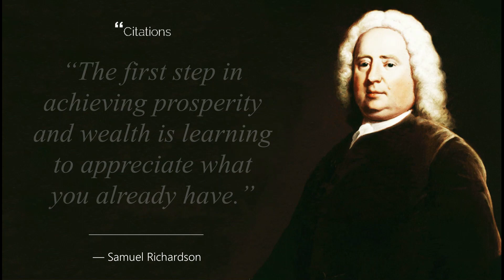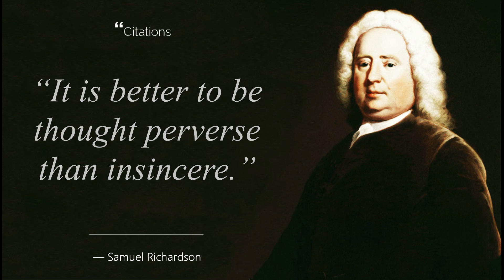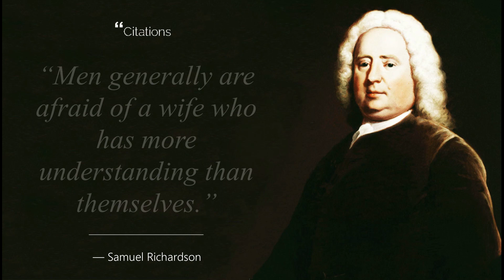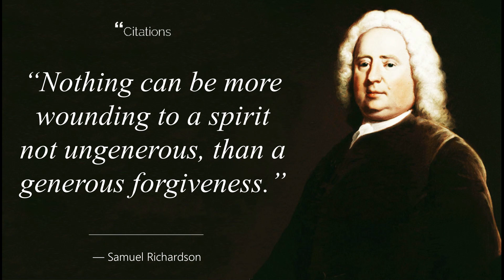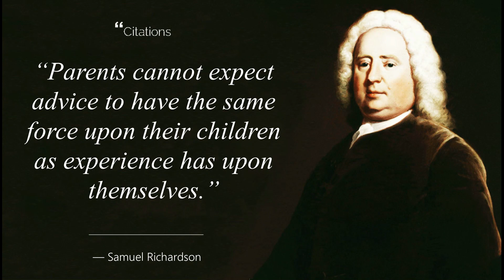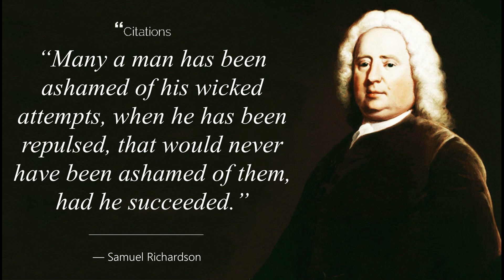Thought-Provoking Quotes By Samuel Richardson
Samuel Richardson was an English writer and printer known for three epistolary novels: Pamela; or, Virtue Rewarded, Clarissa: Or the History of a Young Lady and The History of Sir Charles Grandison.

Read Samuel Richardson's Greatest Novels:

The History of Sir Charles Grandison